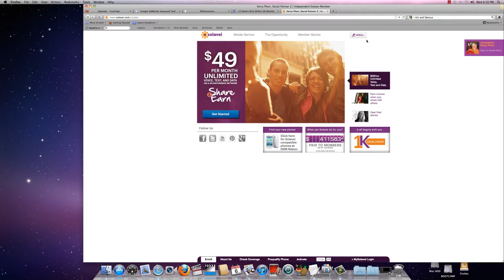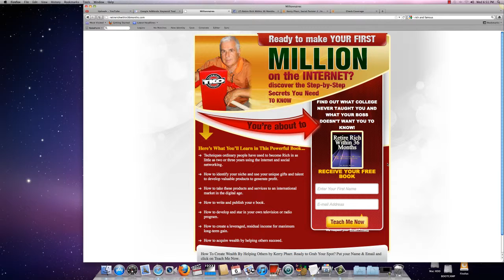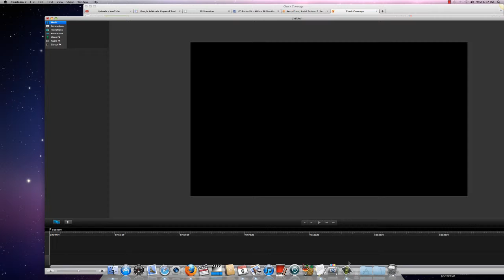How to Join Solavei